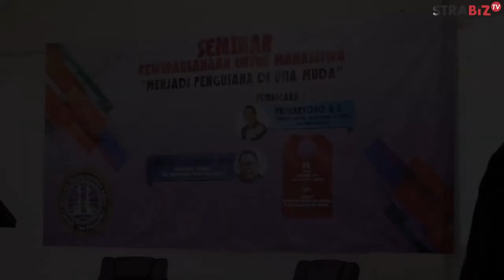ABCGM : STBA YAPARI ABA BANDUNG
STRABIZ TV : ABCGM